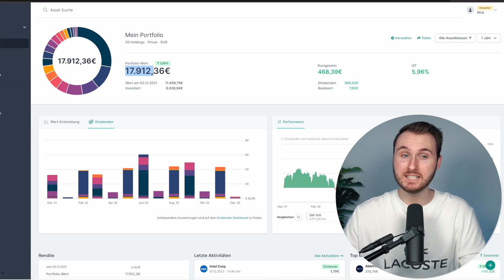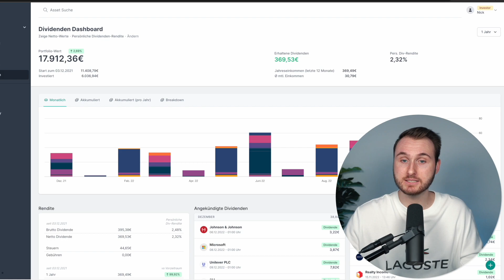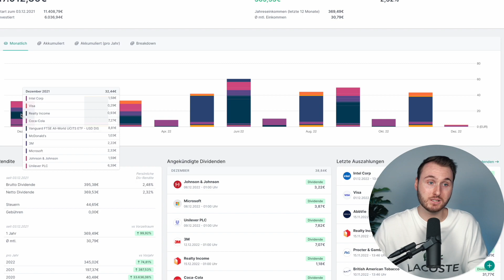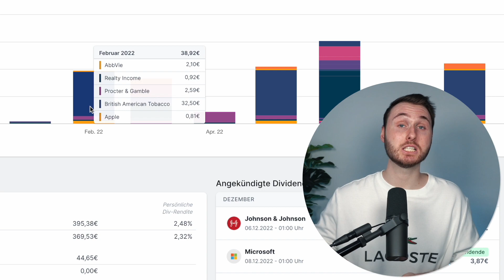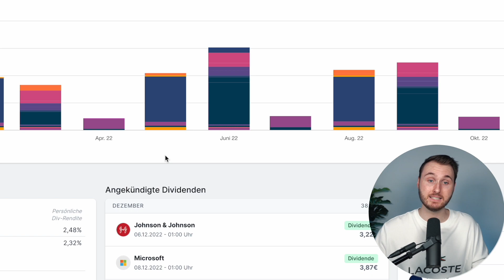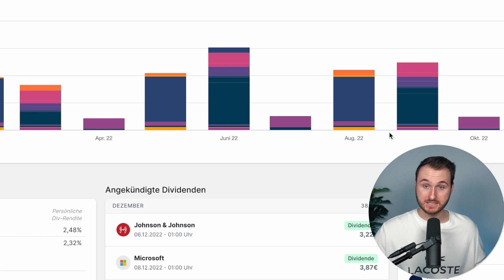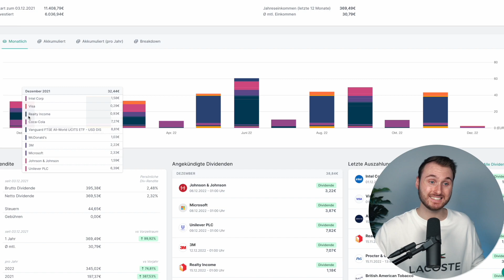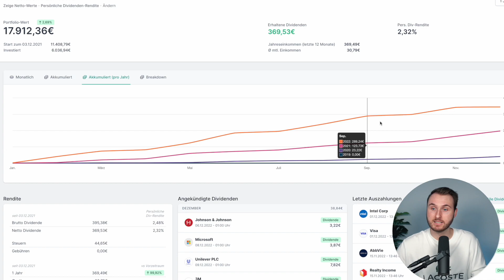So viel Dividende schüttet mein 18.000 € Depot aus! | Trade Republic & Scalable Capital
► Meine Videos dienen lediglich zu Informationszwecken und sind keine Anlageberatung!